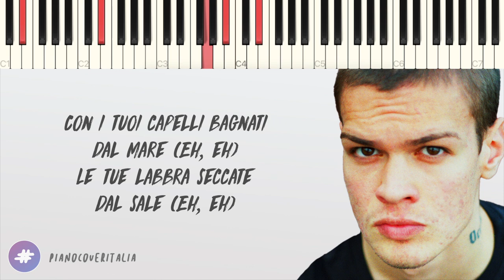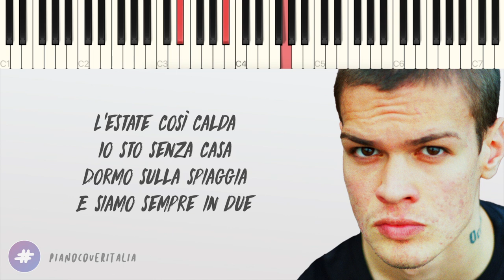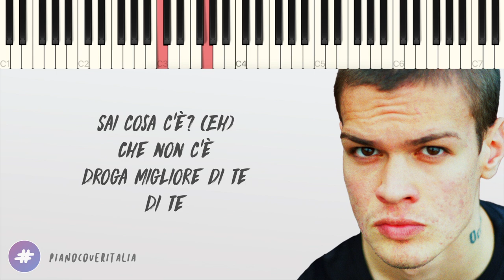BLANCO | Sai Cosa C'è // Piano Karaoke con Testo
▶︎ Social ◀︎

▶︎ Testo ◀︎

0:00 [Intro]

0:13 [Ritornello]
Sai cosa c'è?
Che non c'è
Droga migliore di te
Di te

0:27 [Strofa]
Già ti avevo vista, ah, ah-ah
A quella festa già finita, ah, ah-ah
Con una giacchetta di pelle, eh, eh-eh
Anche se sotto non c'era niente, eh, eh-eh (Eh, eh)
Con i tuoi capelli bagnati dal mare (Eh, eh)
Le tue labbra seccate dal sale (Eh, eh)
Fondoschiena abbastanza volgare
Nascosto dietro a granelli di sabbia

0:53 [Pre Ritornello]
Balliamo intorno al fuoco
Tra le fiamme e il mondo
Che mi cade addosso
Tu mi salvi da me
Eh, eh

1:08 [Ritornello]
Sai cosa c'è?
Che non c'è
Di te
Sai cosa c'è? (Eh)
Che non c'è
Di te

1:34 [Ponte]
L'estate così calda
Io sto senza casa
Dormo sulla spiaggia
E siamo sempre in due
E ti addormenti bianca
E ti risvegli nera
Sotto il sole
Del lungomare in Puglia

2:01 [Pre Ritornello]
Eh, eh

2:16 [Ritornello]
Sai cosa c'è?
Che non c'è
Di te
Che non c'è
Di te
Sai cosa c'è?

2:56 [End Card]